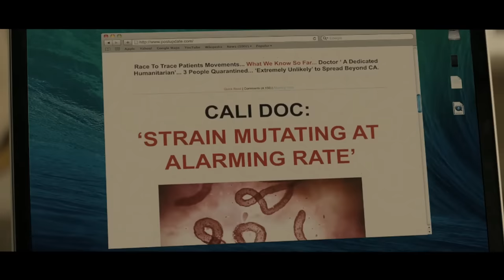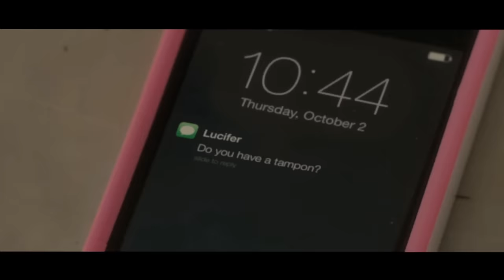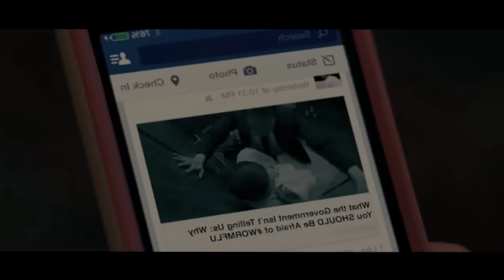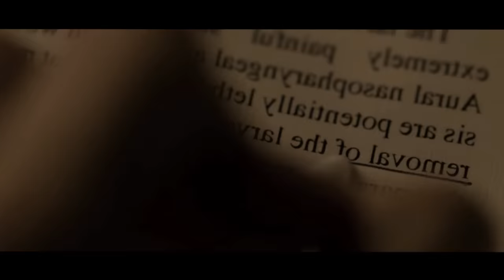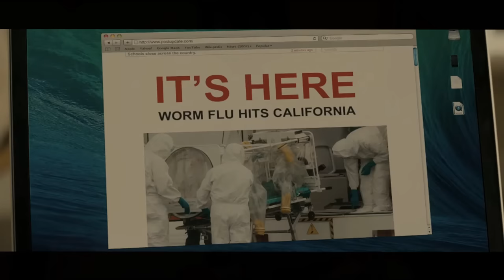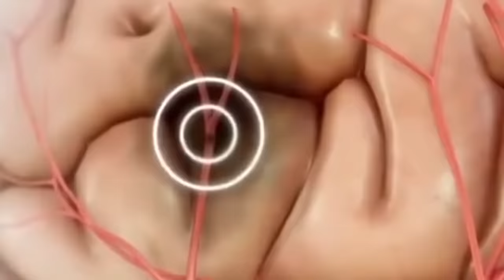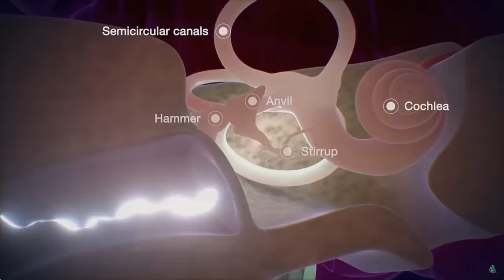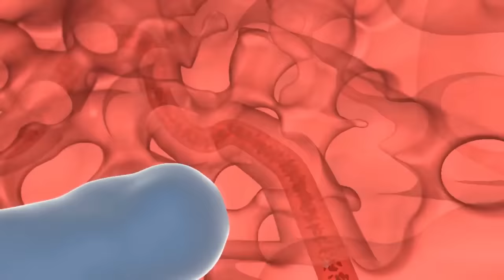Why the Movie VIRAL is hilariously MISLEADING | The Pathogen and Infectivity in Viral Explained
Join me in the apocalypse world using my special link to download The Walking Dead: Survivors for free on your IOS/Android And use my exclusive redeem
code TWDSRoanokeGaming to get awesome in-game perks!

The Pathogen in the movie "Viral" wont be exposed in the description lol but This entire movie is one giant trip. How they went about explaining it, what it is, and the description of the movie is completely off. That said, The movie itself was actually highly interesting! In todays episode, we will discuss the pathogensis of this disease, how it spreads, and ultimately how it affects your meatsuit!

This was supposed to be a found footage style, Its nowhere near that lmao: 00:00
So lets talk about some viral bacterial parasites shall we!: 3:08
Thanks for watching, we are beginning to morb next episode lol: 33:41